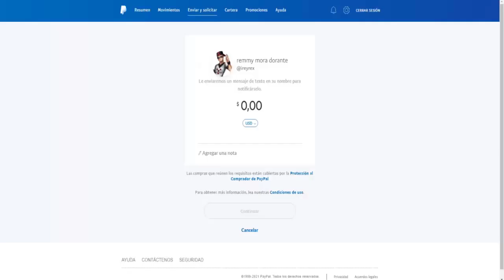como elegir elemento y talentos en shinobi warfare #05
Unete A Los Grupos De Shinobi Warfare:
si deseas el paquete de bienvenida entra en los link y publica tu perfil o id de Shinobi Warfare